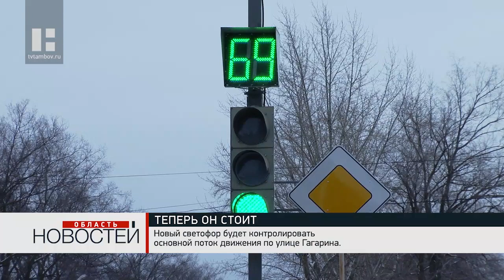Новый светофор на Советской и расширение Мичуринской: как изменится дорожное движение в Тамбове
В настоящее время в Тамбове выявлено 29 основных очагов аварийности. По поручению главы города Наталии Макаревич разработали план по их устранению. На каждом из них проведут различные мероприятия. Например, где-то поставят светофор и ограждения, а где-то изменят схему движения.

Так, в наступившем году изменения произойдут на улице Советской областного центра. Здесь в районе остановки «Динамо» уберут нерегулируемый пешеходный переход. Вместо него поставят светофор.

На Рассказовском шоссе в районе остановок общественного транспорта и на основных перекрестках появятся 6 светофоров. Также здесь оборудуют пешеходные и велосипедные дорожки. А на асфальт нанесут прочную разметку из термопластика. Об этом сообщили в комитете городского хозяйства.